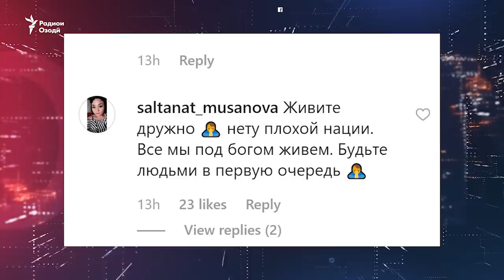“Суханони моро ба Эмомалӣ Раҳмон бирасонед"